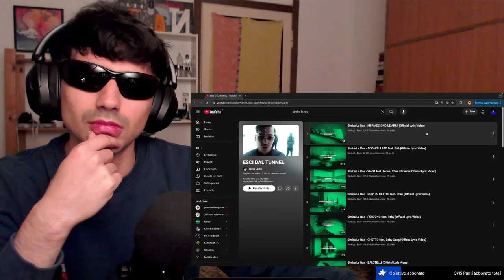PRIMO ASCOLTO di "ESCI DAL TUNNEL" - Simba La Rue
Simba ha finalmente pubblicato l'attesissima deluxe di Tunnel, sempre diretta ed orchestrata dal magistrale FT Kings 🎶
Voi l'avete ascoltata? Che ne pensate? Quali sono stati i vostri brani preferiti? Fatemelo sapere nei commenti!👇🏼📝

00:00 - MI PIACCIONO LE ARMI
01:01 - ACCAVALLATO ft Guè
01:43 - WAG1 ft Sfera Ebbasta e Tedua
03:58 - COS'HAI DETTO? ft Ghali
05:42 - PERDONO ft Paky
07:07 - GHETTO ft Baby Gang
08:12 - BALOTELLI
09:03 - PENSIERI ft Escomar
10:14 - VRP
11:43 - 40 GRADI
12:49 - Pensieri finali